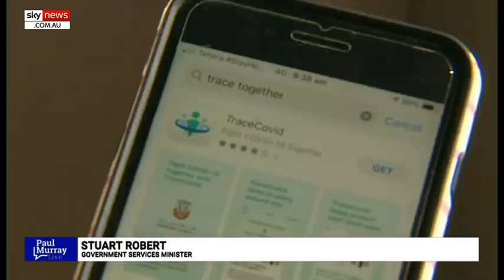The more who download COVID Trace ‘the quicker’ restrictions are relaxed: Minister Robert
Government Services Minister Stuart Robert says the more Australians who “download (the ‘COVID Trace’ app) and use it, frankly the quicker we’re getting back to the footy” as the app is designed to speed up the tracing process by many days.

Mr Robert told Sky News host Paul Murray all the app does is “digitally replicate the manual process” which is when a health official would sit down with a patient diagnosed with COVID-19 and ask who they had been in contact with during the infectious period.

He explained that the app works by connecting the name and phone number of people who have been within 1.5 metres of a person who has tested positive with the virus and will “make that available to state health officials”.

The Minister said the app has the ability to “within minutes” give state health officials the information they need to “rapidly call other Australians”.

To keep at bay fears of privacy breaching, the minister said the app has “no geo-location” and therefore health officials do not know where somebody is or “what they were doing”.

“The Prime Minister has been abundantly clear, we need to have more testing more tracing, and the more Australians that download it and use it frankly the quicker we’re getting back to the footy”.